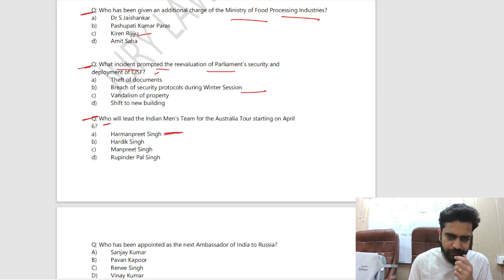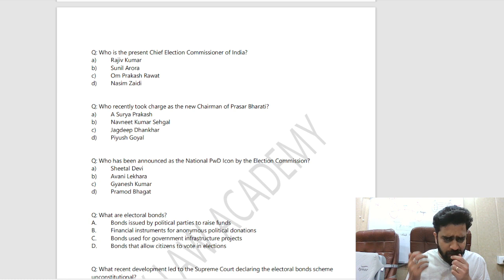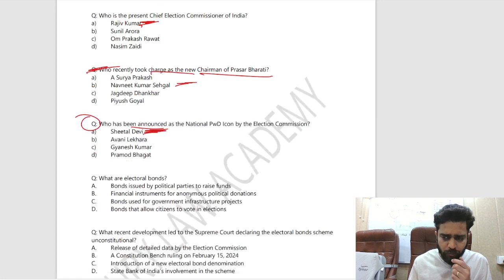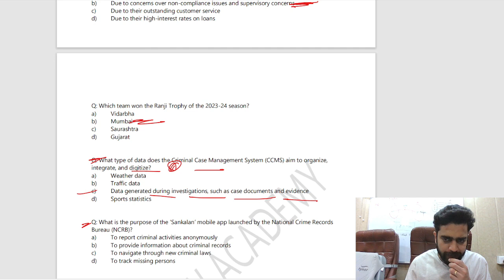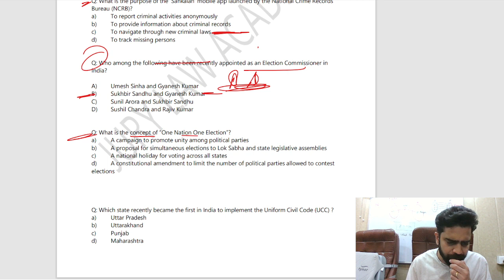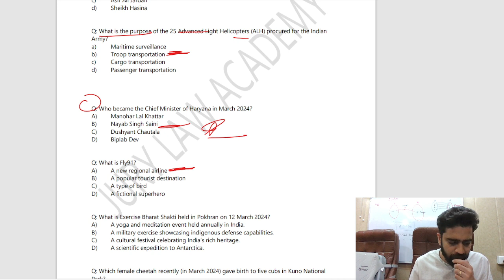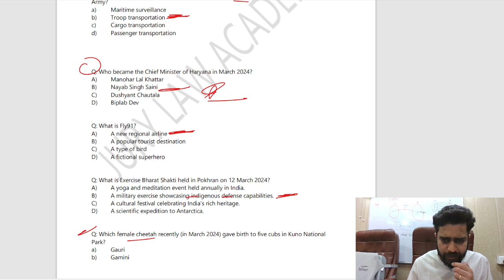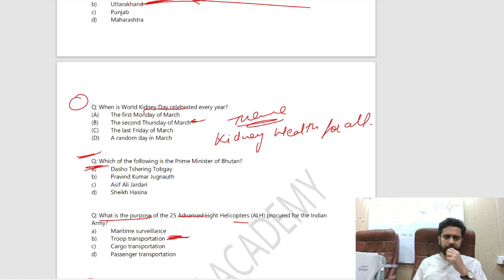March 2024 most imp CA-Part- 2 | Top most imp CA FOR PU/SLAT & OTHER LAW EXAM | pu law entrance exam